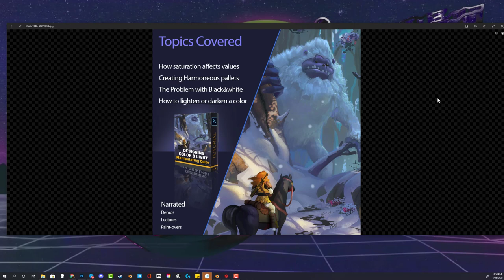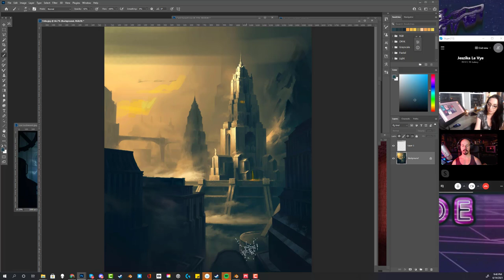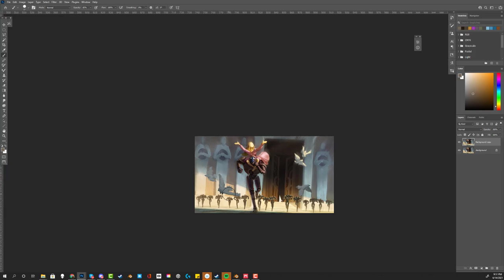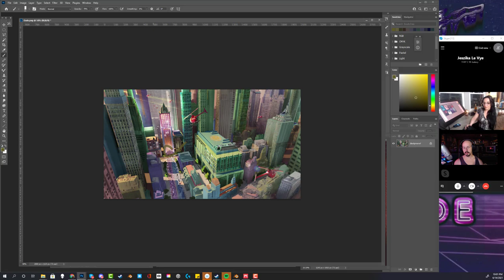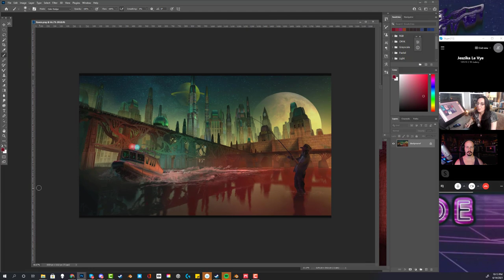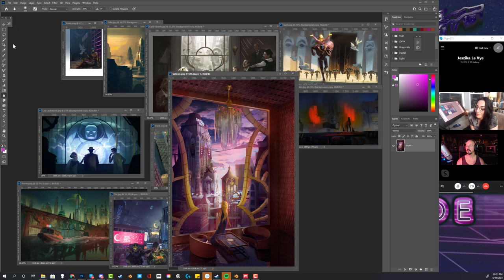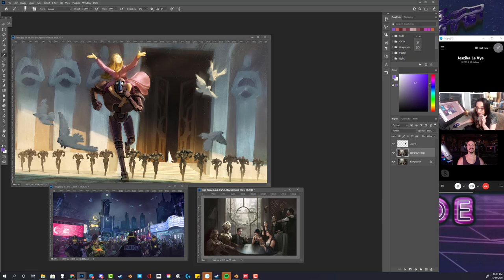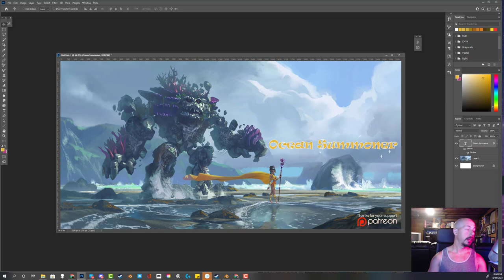ART REVIEWS: You need consistency in your Painting